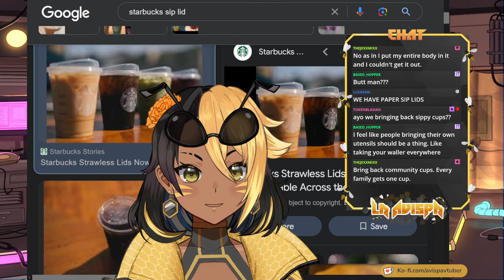【SONIC ADVENTURE】WE SAVE AMY FROM BIG HUNK OF JUNK